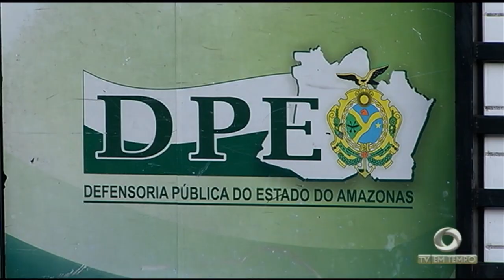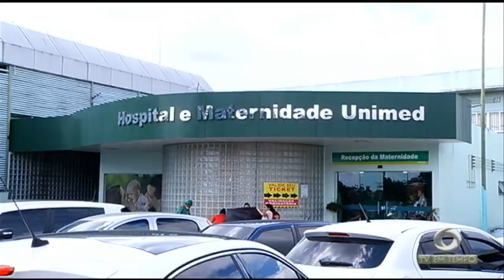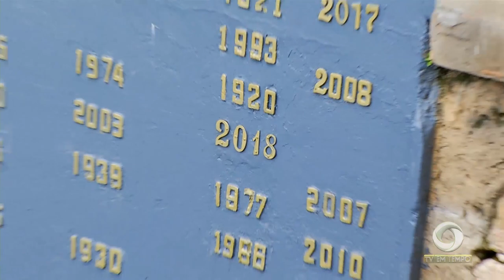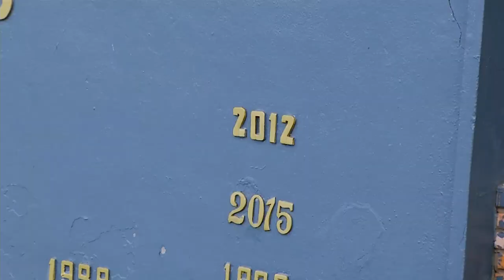Boletim Em Tempo 10 01 2019 2º Bloco Manhã